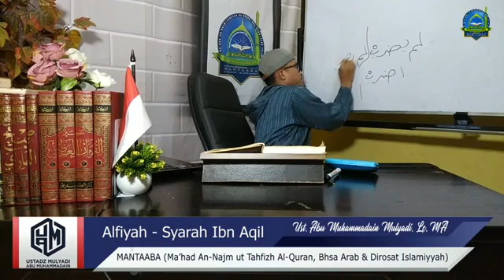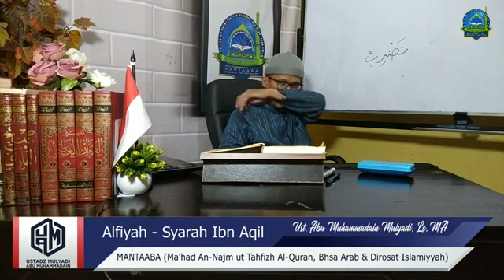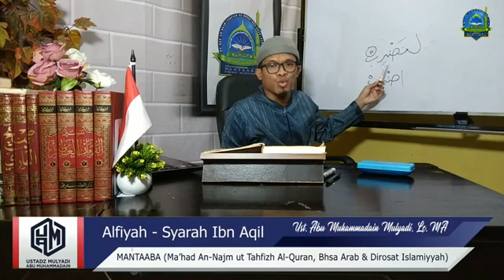[Alfiyyah] [Bait ke-19] Kajian Alfiyyah Ibn Malik [Fiil Madhi-Amar Mabni] | Abu Muhammadain, MA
Bismillah.
Bab Fiil Madhi dan Amar Hukumnya Mabni
19- وَفِعْلُ أَمْرٍ وَمُضِيٍّ بُنِيَا

Note: Kajian ini diambilkan dari siaran langsung kajian rutin Mantaaba yang disiarkan sebelumnya di Facebook, dan masih berlangsung sampai sekarang dan in sy Alloh sampai khatam , amiin.

Video-video ini tanpa pengeditan